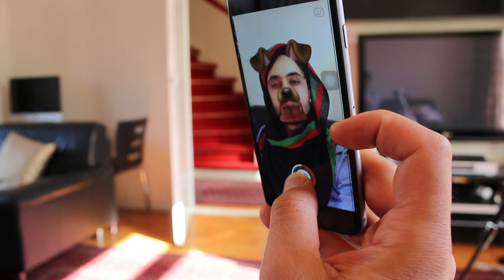Afghan girls nowadays on snapchat .... ( when you go to khastgari )